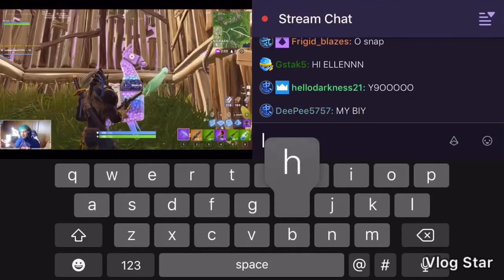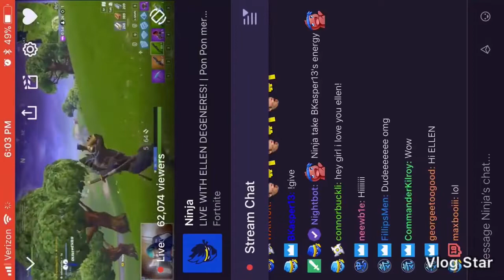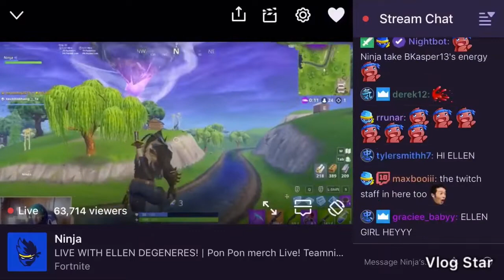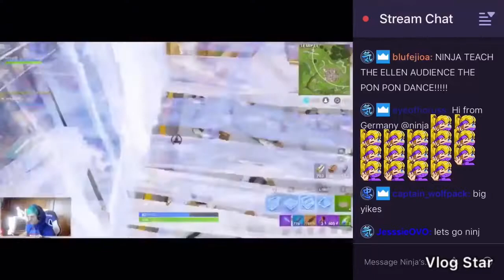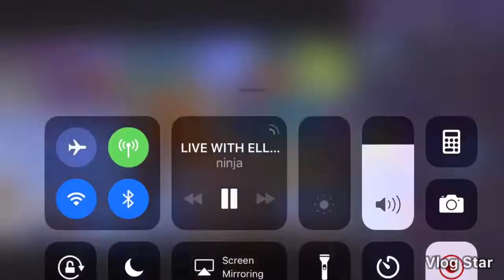NINJA REACTS TO ELLEN “STEALING VIEWERS” FORTNITE AMAZING GAMEPLAY!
This just happened and hasnt even aired on tv yet! I captured it live on ninjas twitch! AMAZING MATCH TO WATCH!